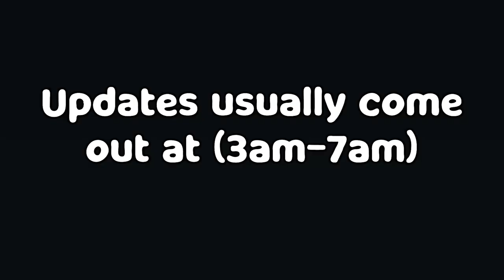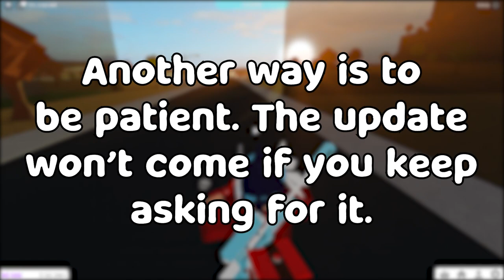How to tell when a Bloxburg Update is coming out (Roblox)